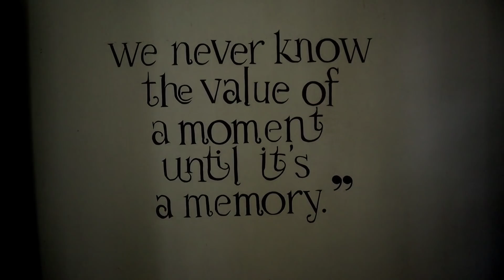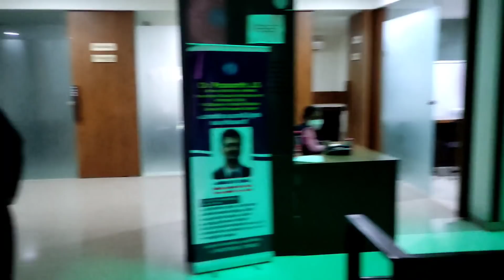HIBA യുടെ അസുഗവും 😢 FAZIKKA യുടെ SHOPPING ങ്ങും BENGU വിന്റെ FREE FIRE റും🔥🔥HIBA & FAZI